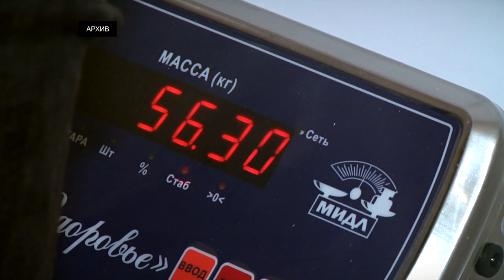В Тверской области предоставят единовременные денежные выплаты контрактникам